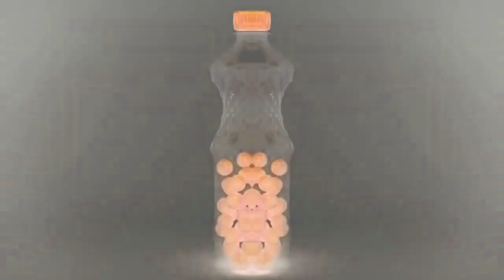[REQUESTED] King Best Animation Logos in CoNfUsIoN Reversed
Requested by: @thebestvideoeditor100